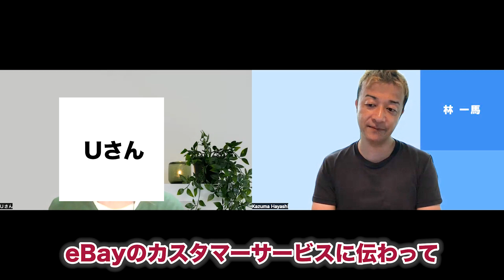永久サスペンドからの奇跡の復活!?女性会員Uさんにお話を聞きました!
2021年12月にシンガポールへ移住しました。シンガポールでのビジネス、生活、投資について今後も情報を発信していきます。

簡単な自己紹介
2021年12月にシンガポール移住・シンガポール法人設立。
29歳でネットビジネスで完全独立し、現在起業14年目。
10年間毎日配信しているメルマガ情報配信、eBay, Amazon, ヤフオクまた別事業として仮想通貨金融投資家でもある。

出版書籍

林　一馬ソーシャルメディア

ELITERS CLUBソーシャルメディア